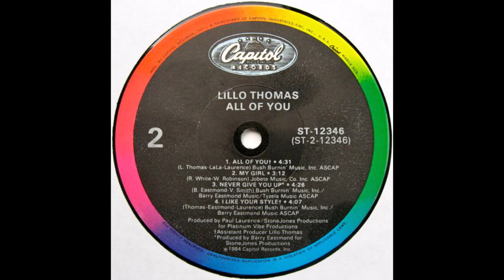LILLO THOMAS - I like your style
from 1984.
R'n'B singer - songwriter - painter - athlete
Born in 1961 in Brooklyn, New York, U.S.
Before his mid-80's singing career he was a highly successful athlete, qualified for the 1984 Olympics (at sixteen, he set the world record for the 200 metres at 20.8 seconds). An automobile accident in Brazil stopped his athletic career but started his singing career in soul music. He landed a solo recording deal at Capitol Records via his session singing with Evelyn King, Kashif, Howard Johnson, James Ingram, George Benson and Melba Moore (for whom he wrote "Mind Up Tonight", No.25 in the R'n'B Charts, No.17 in Hot Dance Charts and No.22 in U.K. chart). He became one of the leading soul stars of the New York Hush sound. His debut album (No.23 in R'n'B charts) produced by Paul Laurence, in 1983, included "(You're A) Good Girl" (No.22 in R'n'B chart) and "Who Do You Think You Are?" as well as his own take on the 1970 The Temptations classic "Just My Imagination (Running Away With Me)" (No.79 in R'n'B chart). His second album (No.9 in R'n'B charts and No.102 in Pop Charts) produced by Paul Laurence followed, in 1984, from which "Settle Down" was a No.66 UK hit and No.60 in U.S. R'n'B chart in 1985 as well as "Your Love's Got A Hold On Me" (No.11 R'n'B chart and the closest he came to a pop crossover in US - No.102 U.S. Pop Chart). The album, also featured the track "I Like Your Style" which received heavy airplay on the better U.K. soul stations and his duet with Melba Moore "(Can't Take Half) All Of You" (No.28 in R'n'B chart) as well as his cover on the 1964 The Temptations classic "My Girl". The same year he recorded with Melba Moore on "When You Love Me Like This" . Then toured with comedian Eddie Murphy in 1985. His commercial peak came with the four singles of his third album (No.10 in R'n'B charts) in 1987: the self produced "Downtown" (No.11 in R'n'B chart), the Paul Laurence-produced "Wanna Make Love (All Night Long)" (No.7 in R'n'B charts), his biggest ever hit "I'm In Love" (No.2 in r'n'b charts and No.54 hit in U.K.) and "Sexy Girl" (No.9 in R'n'B charts and No.23 U.K. hit) both last two produced and written by Timmy Allen and Paul Laurence. In 1992 he released a self produced and written single "Out There Doing Wrong" and in 2010 he returned with a comeback album, produced by himself and Paul Laurence. Outside of his music and sports career Lillo has a talent for drawing. At a Manhattan exhibition, one of his drawings caused controversy as it depicted a guy melting away while sitting on a chair. He called it 'Beginning Of The End' and wouldn't sell it when offered $500. He also once played himself in 'Champaign', a Brazilian soap opera, during which he sang "Just My Imagination".